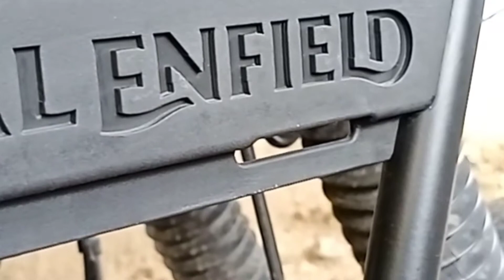PPF on Bikes | Paint Protection Film (PPF) on Royal Enfield Himalayan | Bike Lamination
Himalayan Fuel tank got protected from Scratches

video edited by Vignesh Peruman

Music from